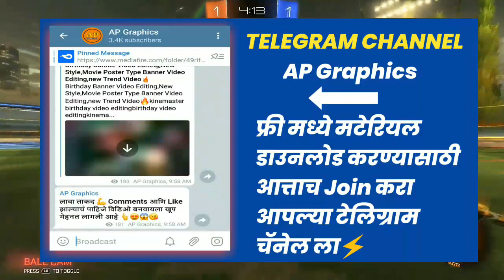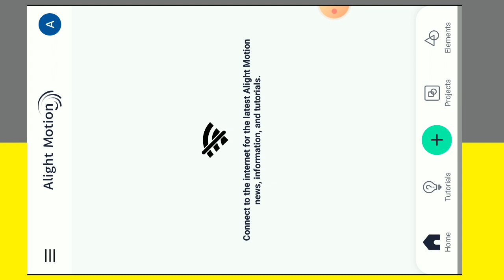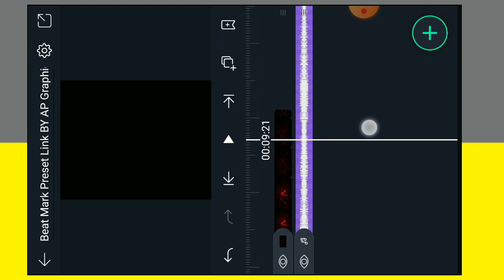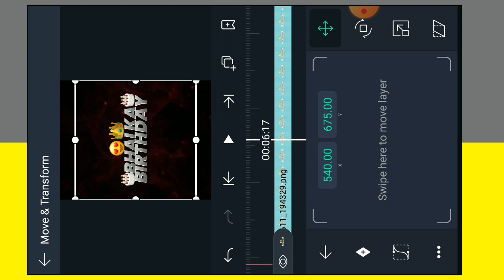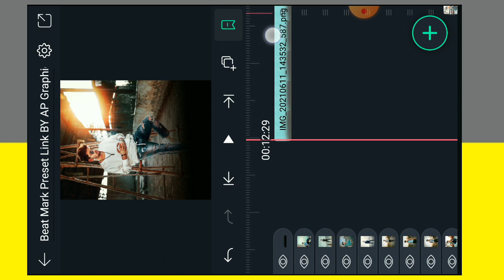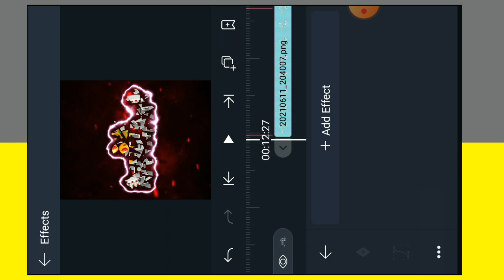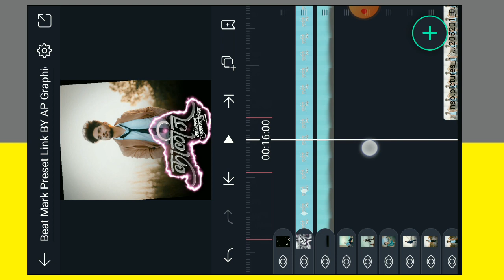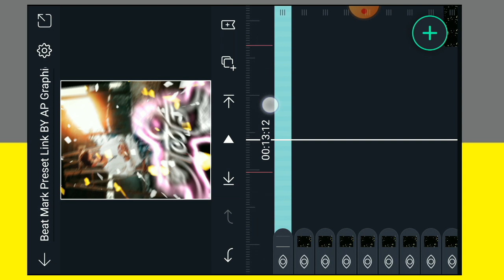birthday video editing alight motion | new consept | By AP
sp creation
alight motion video editing
AP Graphics
video editing

 👉{Channel ...~..~ AP Graphics }

 Hey Gusy Today Video Editing in alightmotion New Best Effects Use in Status And Without Typing Lerics Song stylis Text, So i Hope U Gusy Like in This Video Shar In This Video Comment In This Video And Don't Forget To Subscribe My YouTube Channel AP Graphics

📢Note - All Material Are Password  Protected Password In Video See Full Video Not Squp Video And You Get Password🔐🔐

📢सर्व मटेरियल ला एक passowrd आहे आणि तो पासवर्ड आपल्या विडिओ आहे त्या मूळे विडिओ पूर्ण बघा🔐😘

alight motion
sp creation video
jay technical
sp creation new video
new editing alight motion
sp creation kinemaster download link
alight motion sp creation
alight motion trending video editing
s p creation
tecnical jay
kinemaster video editing sp creation

2)Birthday Status Editing In Alight Motion
3)New Consept Status Editing
4)Alight Motion Status Editing
5)New Trend
6)Shack effect Status editing
7)New concetp
8)Alight Motion
9)Birthday Video Editing
10)Ncb Photo Editing

@Note:- All Connect Used Is Copyright To AP Graphics - Use Commercial And Display Editing or The Contents Without Proper Authorization is Not. Allowed,